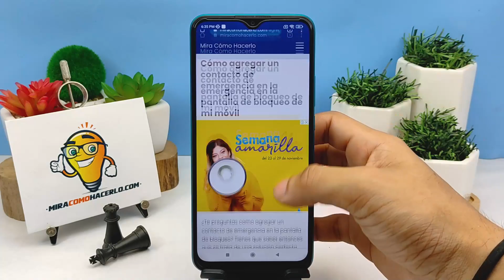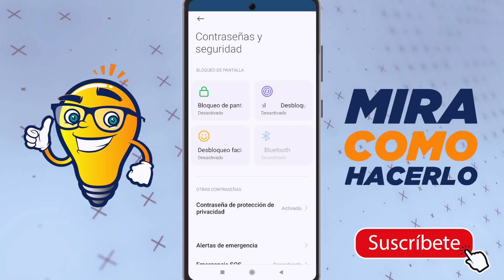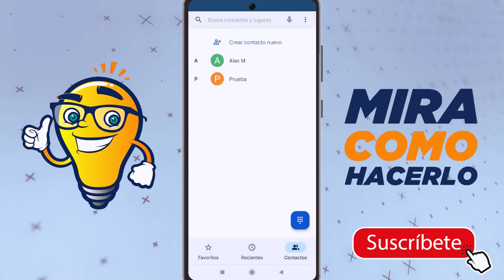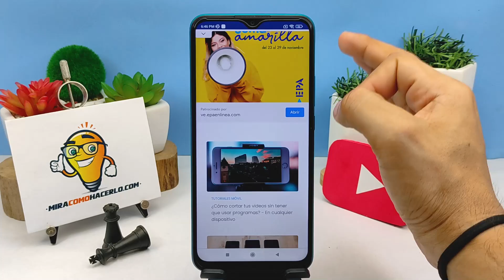Cómo Agregar un Contacto de Emergencia en la Pantalla de Bloqueo de mi Móvil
En este video aprenderás Cómo Agregar un Contacto de Emergencia en la Pantalla de Bloqueo de tu Móvil. En Mira Cómo Hacerlo encontrarás la información que estás buscando.